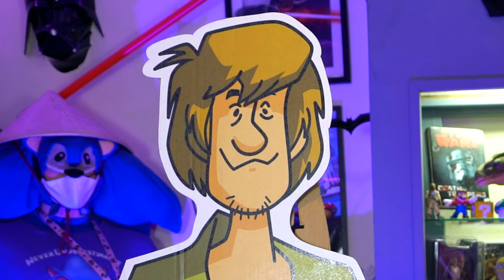Which Soda Tastes Most Like The Real Thing?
Buttcheek Sonic and the crew try weird flavored sodas such as grass and dirt flavor and compare them to the real thing!

Obviously, this is a parody of Good Mythical Moring!